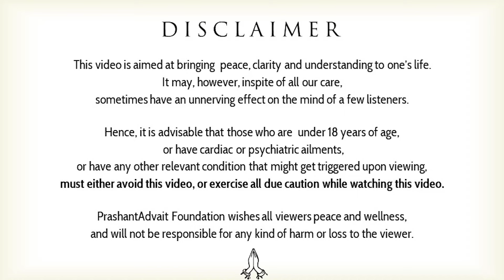Is the Gita of any use? || Acharya Prashant, with IIT Kharagpur (2021)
Video Information: Shastra Kaumudi, 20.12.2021, Rishikesh, India

Context:
How did Krishna teach Arjun?
What is the essence of Bhagwad Gita?
Bhagwad Gita hold a very special place in Spirituality.
What makes Bhagwad Gita so special?
The real meaning of Gita
How to understand Bhagwad Gita?